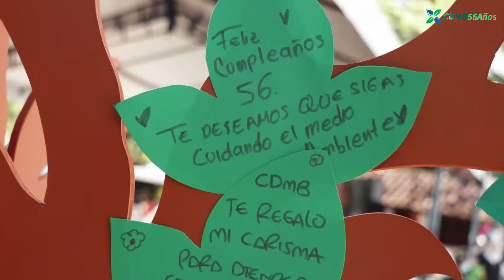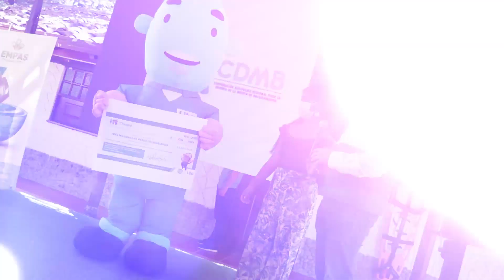56 AÑOS CDMB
Subimos el telón con una magistral obra de teatro, mientras 100 hermosos retoños comenzaron a florecer. El escenario fue el Jardín Botánico Eloy Valenzuela y el motivo, el aniversario número 56 de nuestra Corporación.

¡Celebramos 56 años ConservandoLoNuestro!